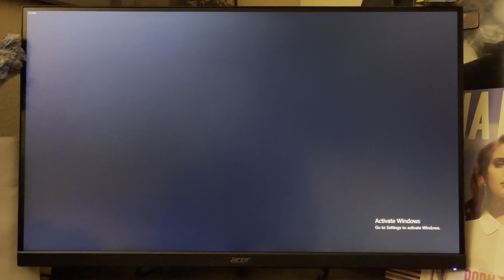First time I’ve ever reset TRIALS rank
Double points, so I did it in 2 days. Lost plenty of matches, won plenty too. Maybe close to 50/50. Much better than I’m used to, but I went in at 1520 on the first day, so that was much worse than the 2nd day.